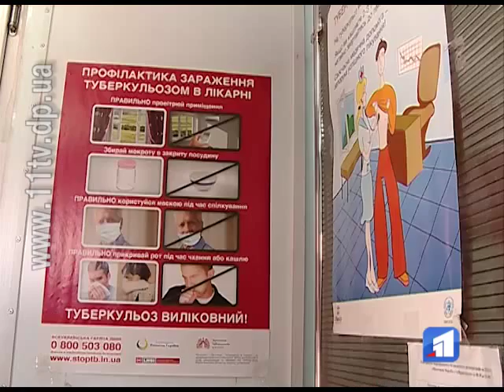На кожні сто тисяч мешканців Дніпропетровської області — 126 хворих на туберкульоз